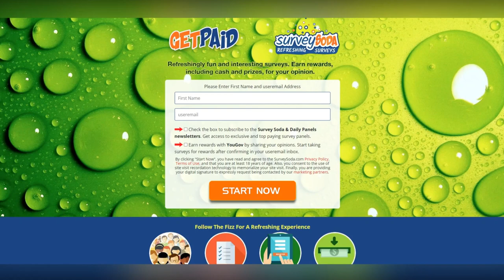The Real Housewives of Orange County's Tamra Judge Praises Rachel Fuda's Iconic Behavior on RHONJ!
Ready to turn your opinions into cash?
In this video, we discuss the recent praise from Tamra Judge of The Real Housewives of Orange County for Rachel Fuda's behavior on The Real Housewives of New Jersey. Find out why Tamra considers Rachel to be a 'Real Housewife Icon' and how her actions on the show have garnered attention and admiration. Join us as we delve into the world of reality TV drama and iconic moments from the housewives franchise.